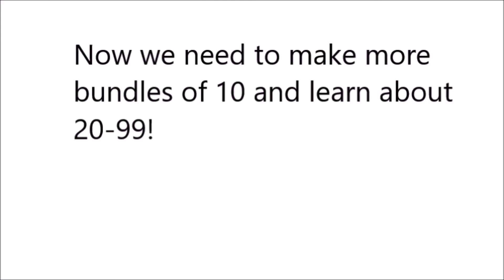What do two digit numbers mean? Introducing 11-19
It is easy to count to 19, but what do numbers 11-19 mean?  For example, the number 12 means one ten and two singles. How can we help children understand such meaning of numbers? With simple household items, this video shows you how you can teach the place value concept to your children.